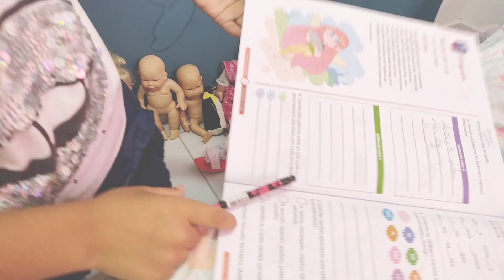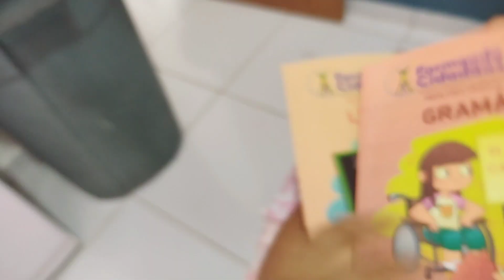NEM SEMPRE AS COISAS SAEM COMO PLANEJAMOS/VLOG |Rotina da mamãe de três 💕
Ooi ,pessoal, tudo bem? Sejam muito bem vindos a mais um vídeo do canal! Espero que gostem

ESTE VÍDEO FOI GRAVADO E EDITADO COM MUITO CARINHO, SE VOCÊ NÃO GOSTOU DE ALGUMA COISA, AJUDE-ME A MELHORAR! SEU COMENTÁRIO É BEM VINDO, PORÉM, OFENSAS JAMAIS SERÃO TOLERADAS.

É sua primeira  vez aqui no canal? Aqui falo sobre cabelo, auto estima, mostro meu dia a dia como dona de casa, mãe e Youtuber ! Sou cristã e faço  também algumas reflexões bíblicas ! Um xero e que Deus abençoe sua vida💛